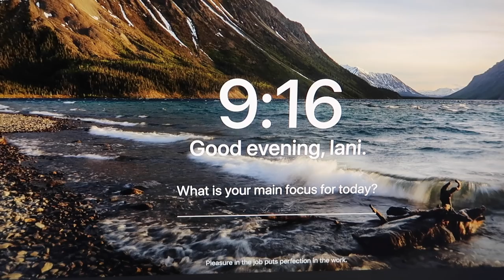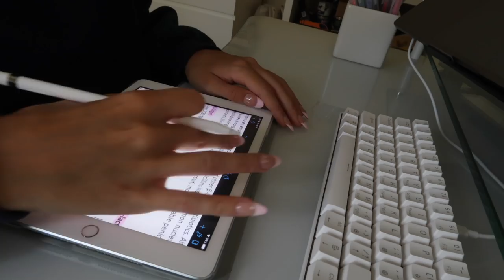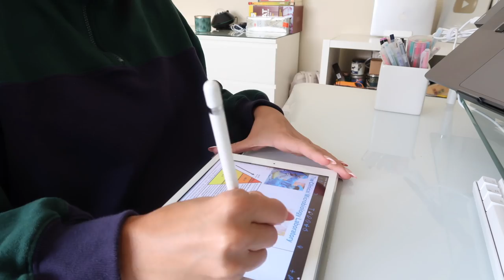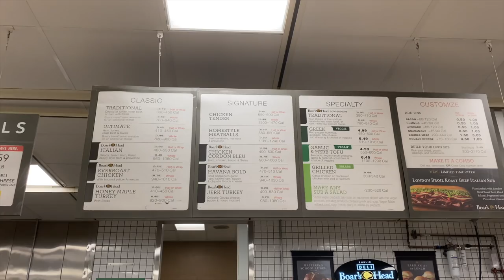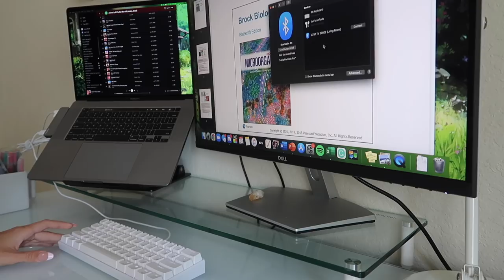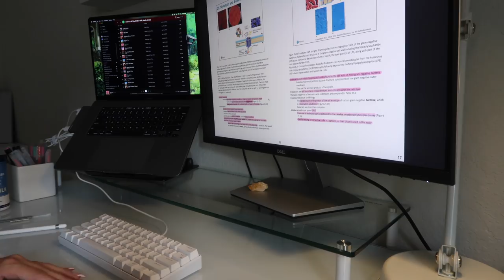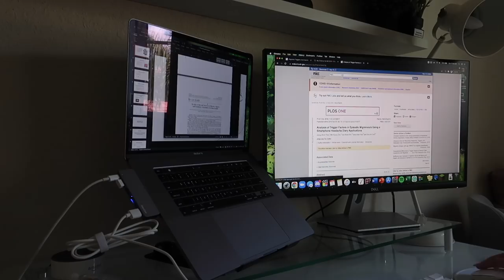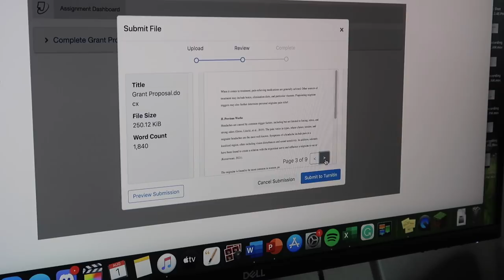WEEKLY VLOG | pr hauls, productive finals week, lots of food + coffee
hi!
here's a chill week in my life during my summer semester's finals week! also my last ever summer semester in college (scary)

if you're new, hi! my name is lani and I'm a senior (fourth year) university student majoring in biological sciences on a pre-med track. feel free to subscribe if you enjoyed! :)